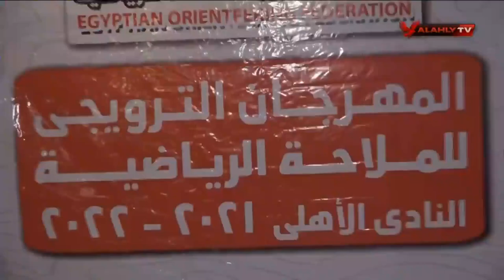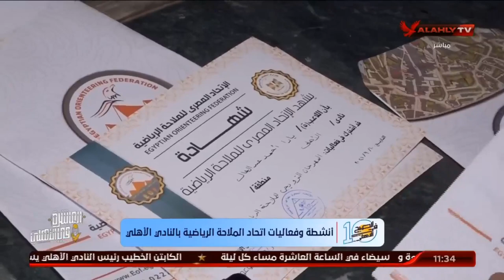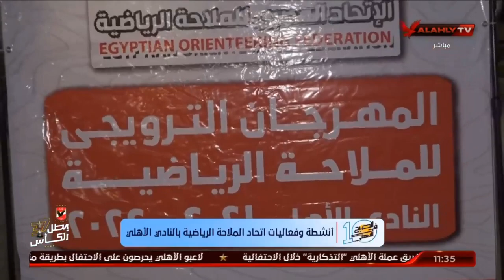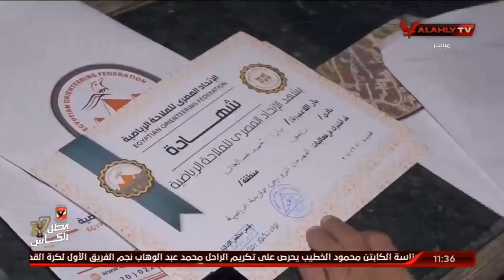انشطة وفعاليات اتحاد الملاحة الرياضية بالنادي الأهلي ولقاءات مع أعضاء اللجان | 10 الصبح في الأهلي